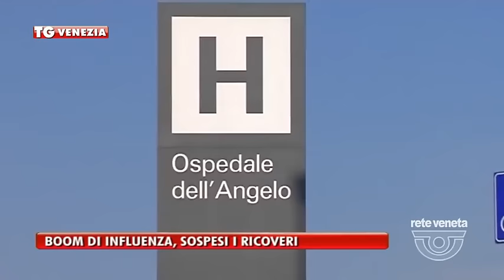TG VENEZIA (17/01/2017) - BOOM DI INFLUENZA, SOSPESI I RICOVERI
TG VENEZIA (martedì 17 gennaio 2017) - servizio Boom Ricoveri

di Marta Marangon, montaggio Alessandro Granziera

Boom di ricoveri provocati dall'influenza. All'ospedale all'Angelo sono stati sospesi gli interventi programmati e le operazioni chirurgiche non urgenti.
Posti letto completamente esauriti e così da ieri all'ospedale dell'Angelo di Mestre sono stati sospesi tutti i ricoveri programmati. Interventi chirurgici rinviati tranne quelli urgenti ed oncologici. E' una vera e propriia emergenza quella che sta interessando in queste ore il nosocomio di Zelarino, ragione della crisi il boom di accessi all'ospedale con conseguente ricovero a causa di complicanze dell'influenza. Problemi respiratori, polmonari, cardiaci anche molto gravi che stanno interessando soprattuto la popolazione anziana ma anche pazienti in età pediatrica. Un picco dell'influenza che era stato annunciato e che puntualmente è arrivato con una virulenza superiore alle aspettative mettendo in difficoltà il sistema ospedaliero. La direzione dell'ospedale ha quindi deciso di sospendere fino a Giovedì 19 tutti i ricoveri programmati invitando i vertici dei reparti ad accellerare, per quanto possibile, le procedure di dimissione. Della situazione sono state infromate la prefettura, la centrale operativa del 118 e le direzioni mediche degli altri ospedali della provincia di Venezia. E la situazione è problematica anche nell'ulss 4 del Veneto orientale; anche qui gli interventi chirurgici non urgenti sono stati rinviati per lasciare i letti a disposizione dei numerosi pazienti che necessitano di riverso per le complicazioni, soprattutto respiratorie, legate all'influenza.
L'appello ai cittadini è quello di rivolgersi al pronto soccorso e ai servizi di emergenza urgenza nei casi di effettiva necessità.